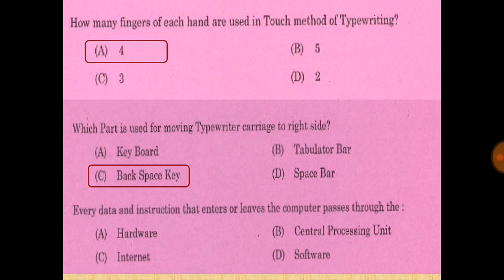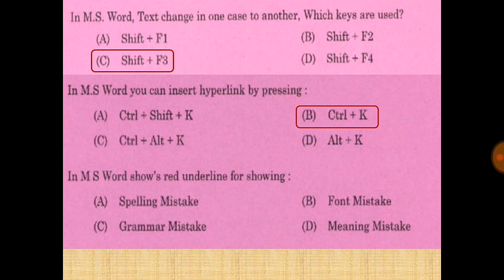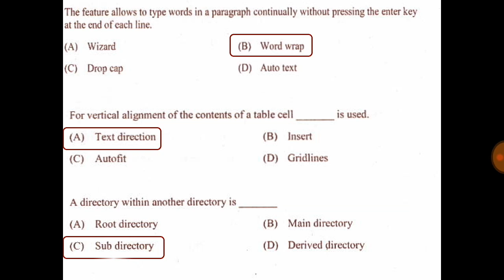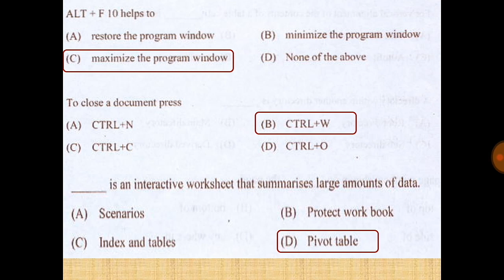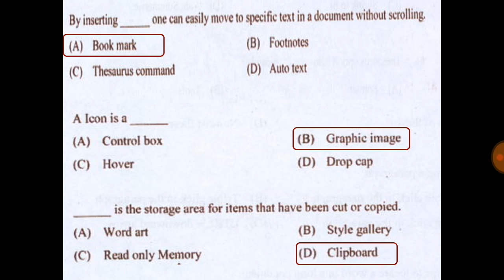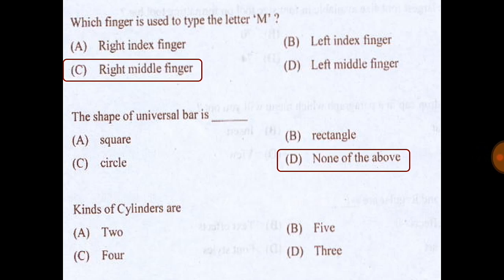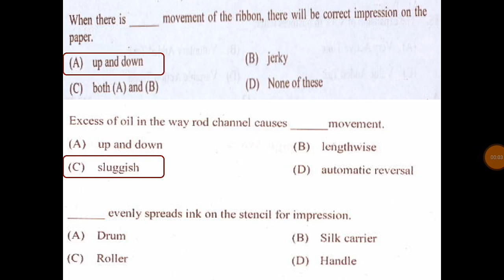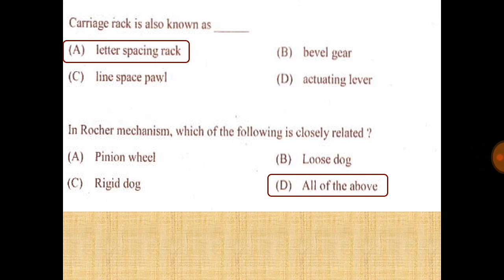Computer Assistant Grade II / Typist Clerk Preparation